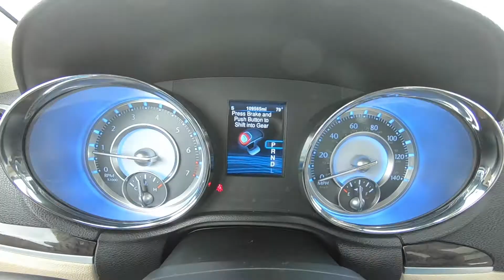2013 Chrysler 300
Take An Inside Out Tour Of Our Pre-Owned 2013 Chrysler 300  / ST#713618